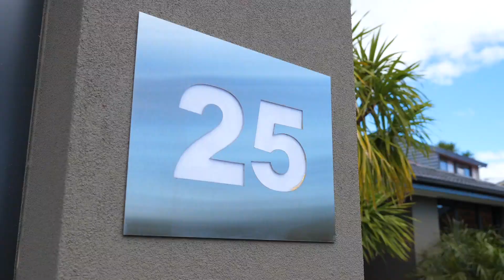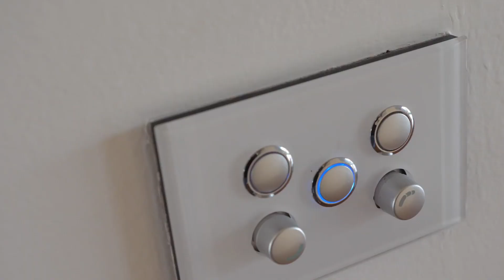25 Palm Beach Dr Patterson Lakes Justin Maher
Perfection At Its Best

25 PALM BEACH DRIVE, PATTERSON LAKES
When you walk past this home you can't help but stop and admire the time and craftsmanship that has gone into making the front yard one of the best in Patterson Lakes. With approximately a 25m frontage, 2 electric gates, custom made fence panelling, tropical plants and a centre piece water feature that looks even more amazing at night with its mist and feature lighting.
This highly sort after single level home on the water that has had everything done at the highest level, contains 4 bedrooms with a boat mooring and even room for all the big boy toys plus an outdoor entertaining area! The massive alfresco area can cater for the biggest gatherings and even has its own servery windows.
Please play the video to get the full rundown on this beautiful home.
Features include:
- 4 good size bedrooms
- Bedroom 1 contains a walk-in robe & full ensuite
- Bedroom 2 & 3 includes built-in robes with shared king size bathroom, with bath and separate toilet.
- Bedroom 4 is a part of the alfresco with full ensuite, ideal for the oldest child or for family and friends when they stay over
- 3 large living areas: living/dining, outdoor living with home cinema room, and a massive alfresco dining
- Indoor kitchen has stone bench tops with breakfast bar, 900mm electric oven with gas cook top, dishwasher, mirror splashbacks, twin double sink, plenty of storage, soft closing draws, painted in 2 pack
- Outdoor kitchen has a 1200mm BBQ with two 1200mm range hoods, electric oven, stone beach top & gas cook top
- Alfresco with 4 remote café blinds and ceiling fan
- Servery bar from the main kitchen to the alfresco
- Split system air conditioner plus ducted heating
- Manicured gardens with plumping ready for self-watering
- Theatre room with remote screen
- Speakers inside & outside the home
- Plenty of off street parking with room for the caravan, boat or work truck
- Remote control double garage, plus additional room under alfresco
- Workshop with roller door and room for a small car
- 3 phase power in garage
- Wi-Fi sound system to garage, front veranda, kitchen & family
- Heated towel rails two of the bathrooms
- Retractable ducted vacuum system
- Full security TV surveillance with 6 video cameras
- Two electric front gates with safety close sensors
- 2.7m high ceilings
- Privacy tinted windows
- Bedroom ceiling fans
- Bamboo timber flooring
- Four remote pergola blinds
- Polished concrete flooring in alfresco
- Full surround sound projector theatre
- Floating concrete pontoon is ideal for the larger boats with space on both sides for your jet ski or canoe
Call me to arrange a private viewing.

Nearby are local walking tracks, Port Phillip Bay, Patterson River, Carrum Station, shopping centre, major supermarkets, primary and secondary schools as well as the renowned Haileybury College & Cornish College are also within easy reach. Fantastic access to several major freeways including Frankston Freeway, Peninsula Link & East Link.